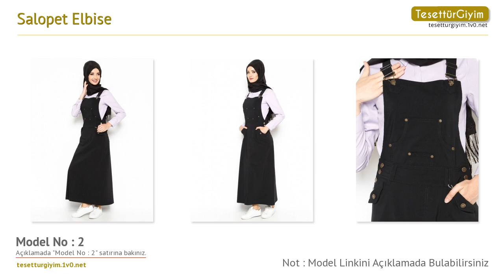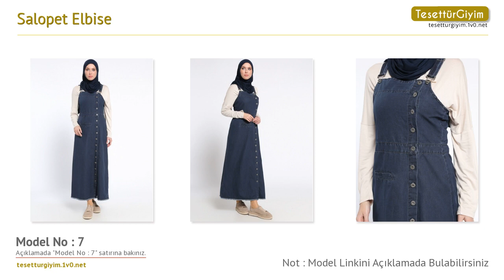Salopet Elbise - Tesettür Tulum Modelleri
Bu senenin tesettür tulum modellerini sizler için derledik. Videodaki tesettür tulum modelleri hakkında daha detaylı bilgi almak için aşağıdaki bağlantıları kullanabilirsiniz.

Model 1 :
Salopet Elbise - Kahve - Neways

Model 2 :
Salopet Elbise - Siyah - Veteks Line

Model 3 :
Salopet Elbise - Bej - Neways

Model 4 :
Salopet Elbise - Taş - Neways

Model 5 :
Salopet Elbise - Camel - Veteks Line

Model 6 :
Salopet Elbise - Açık Haki - Veteks Line

Model 7 :
Salopet Elbise - Lacivert - Neways

Model 8 :
Salopet Elbise - Kiremit - Veteks Line